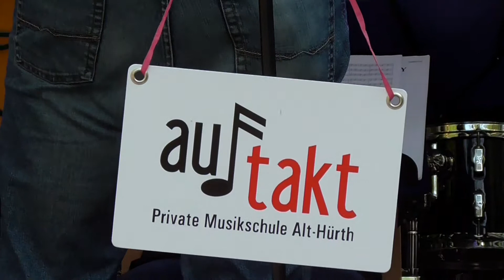40 Jahre Stadt Hürth – Teil 6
Ein Fest von und für Hürther

Hürth feierte 40 Jahre Stadt Hürth mit einem großen Jubiläumsfest von Freitag, 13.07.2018, bis Sonntag, 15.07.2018 rund um das Rat- und Bürgerhaus.

Stargast war  Tony Marshall.